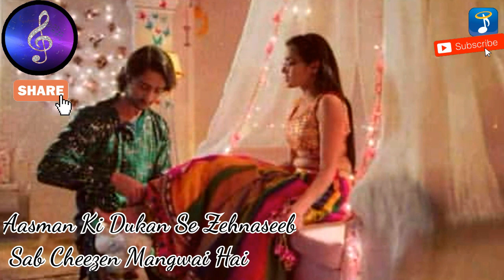Abir's Poetry||Aaj Tera Shinger Karunga Main||HD Lyrics Vershion||Your Song Lyrics